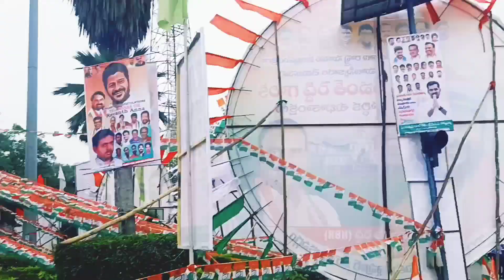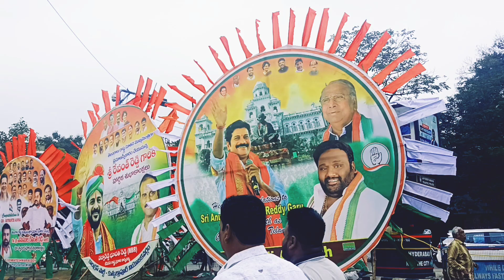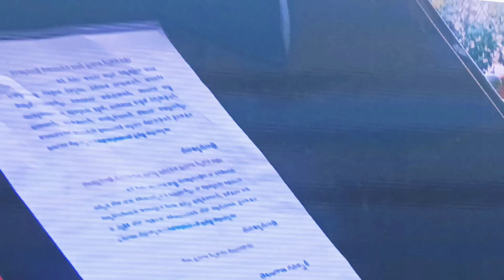Oath Ceremony of CM Revanth Reddy | Anumula Revanth Reddy Ane nenu | convoy | public | Congressparty